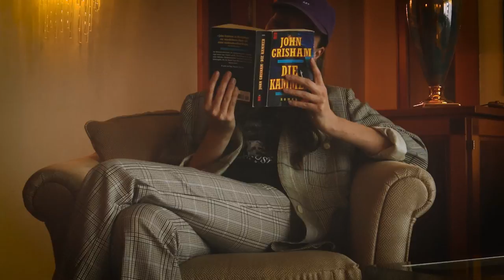Baba Blakes - BLOF (Official Music Video)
'BLOF' comes out on August 12th.

Director of Photography: Tim Buchmann
Edit & Colourist: Dennis Zwickert

Man - Baba Blakes

Produced, mixed and mastered by Alex Martura
Co-Written by Regina Haring

Gefördert durch die Initiative Musik gemeinnützige Projektgesellschaft mbh mit Projektmitteln der Beauftragten der Bundesregierung für Kultur und Medien.

► Lyrics
Breathe in
I cannot breathe in anymore
Can’t feel it
As I’m stuck behind that door

Yeah, open it up, up, up
Let me feel the wind come in, oh oh
Yes, open it up, up, up
Let me run out to see the sun

Come and let me paint these empty walls
Add my colours in
Make it warm and bright and gold

So let me go, let me go
Brighter light on fire, oh
Don’t you stop, don’t stop, oh

Free those thoughts
Let me hear your wildest dream
But you conceal them all
And I’m stuck against your stream